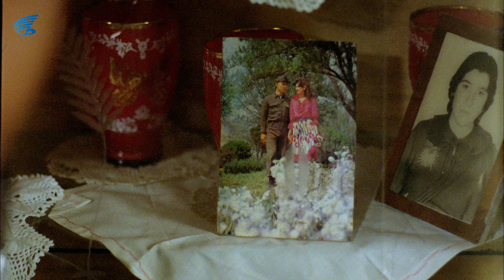Kurbağalar | Balkanlı, Elmas'la Gece Birlikte Olup Terk Ediyor!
Kurbağalar, Hülya Koçyiğit ve Talat Bulut'un başrollerini paylaştığı 1985 Türk Filmidir.
Kurbağalar filmi Edirne'nin Keşan ilçesinde geçmektedir.

Kurbağalar Filminin diğer oyuncuları: Yaman Okay, Hikmet Çelik, Nesrin Çetinel, Tomris Oğuzalp, Ferda Ferdağ,  Yavuzer Çetinkaya, Metin Çekmez, Ümit Yesin, Selahattin Fırat'tır.

Kurbağalar filmi yönetmeni Şerif Gören, senaryosunu Özden Çankaya , Osman Şahin , Erdoğan Engin yazmıştır.
Kurbağalar filminin yapımcısı Selim Soydan , Emrah Şimşit'tir.
Kurbağalar filminin müzikleri Attila Özdemiroğlu'na aittir.
Kurbağalar filminin görüntü yönetmeni Erdoğan Engin'dir.

Kurbağalar filminin konusu: 1986 yılında Sinema Yazarlarının En İyi On Film seçiminde 4. olan Kurbağalar çeşitli festivallerden de başarı ile döndü.
Yaşamlarını domates, biber ve kurbağa toplayarak geçiren köylülerden Elmas Kadın (Hülya Koçyiğit), kocası öldürülünce genç yaşta dul kalır. Kocasız kalan Elmas, günden güne büyüyen çocuğuyla yaşam savaşı verir. Bankaya ve kooperatife olan borçlarını ödeyebilmek için durmadan çalışmak zorundadır. Bu arada köyün delikanlıları da Elmas'a rahat vermezler. Ama genç kadın, 7 yıl hapiste yattıktan sonra özgürlüğüne kavuşan Balkanlı Ali'ye (Talat Bulut) kanı kaynar. Ali de Elmas''a sevdalıdır. Onunla evlenmek ister. Ama bir gecelik bir beraberlikten sonra Ali'nin bu tutkusundan vazgeçtiği görülür. Çünkü bu evliliğe karşı çıkan Ali'nin dul annesidir. Elmas kaderine boyun eğerek yaşamını kurbağalar dünyasında sürdürecektir